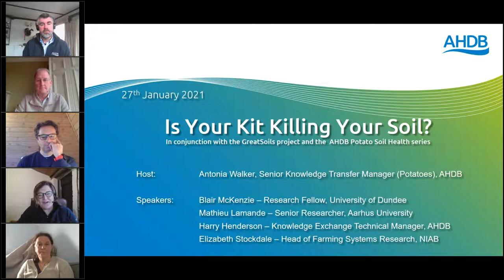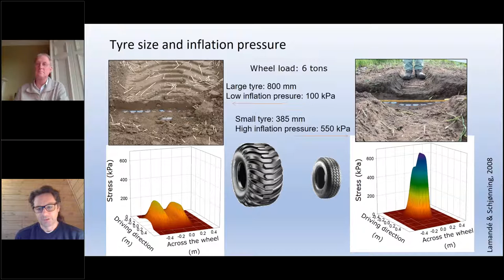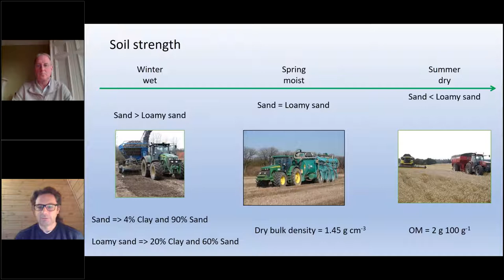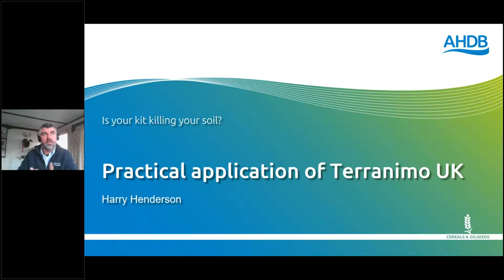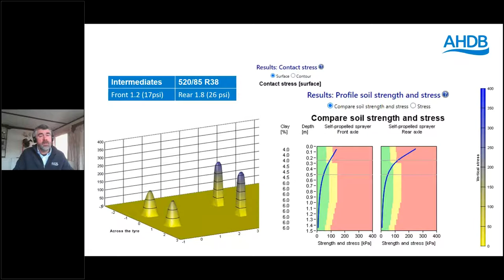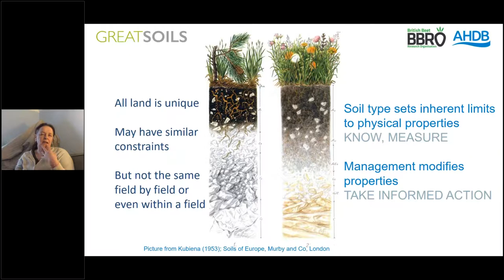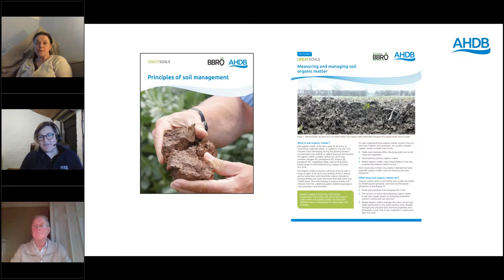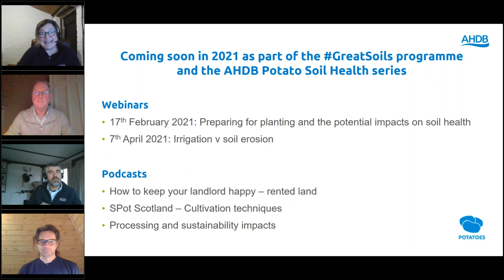Potato Soil Health: Is your kit killing your soil?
This series of webinars is part of the Great Soils Programme. Our primary aim is to raise awareness of the importance of soil health amongst potato growers and encourage new ways of looking at soils.

This webinar covers:

-Soil resilience and recovery in a potatoes rotation - Blair McKenzie (University of Dundee)
-Reducing the risk of compaction using Terranimo UK - Blair McKenzie (University of Dundee), Mathieu Lamande (Aarhus University)
-Practical application of Terranimo UK - Harry Henderson
-Soil health scorecard (developing a plan for monitoring) - Elizabeth Stockdale (NIAB) and grower/agronomist

Speakers:

Blair McKenzie – Honorary Research Fellow, University of Dundee
Mathieu Lamande - Senior Researcher, Aarhus University
Harry Henderson - Knowledge Exchange Technical Manager, AHDB
Elizabeth Stockdale – Head of Farming Systems Research, NIAB
We are committed to raising awareness about soil health and its importance as well as sharing evidence-based best practice which can be used as part of an integrated programme designed specifically for potato growers.

We believe that by continued monitoring and collation of data in fields used for potatoes as part of a rotation, growers can achieve better soil quality, structure, resilience and overall profitability.